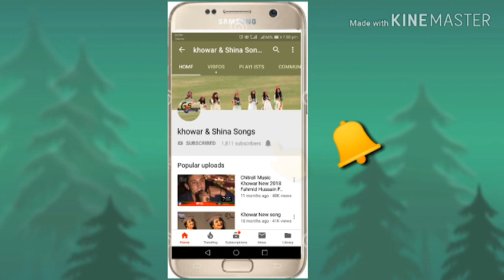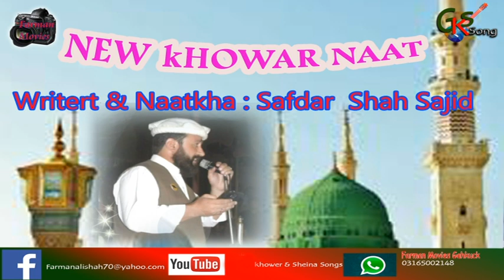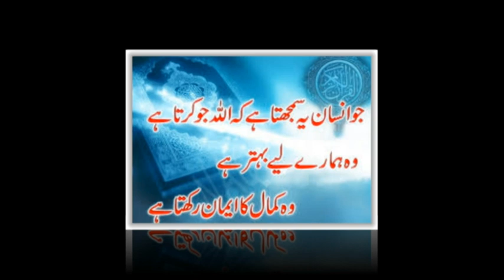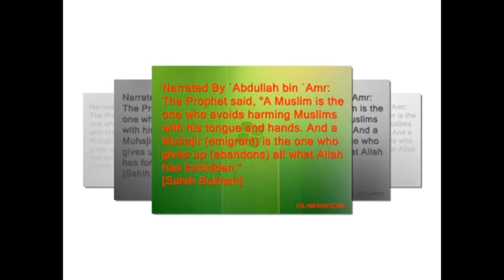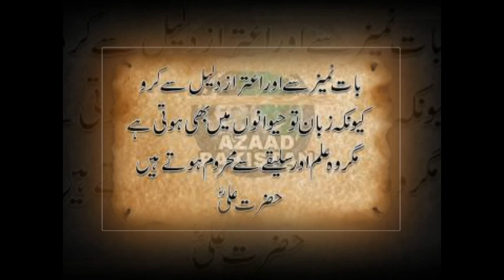New Hamad 2019 Hamad e bari talah in Khowar chitrali :Voice Safdar Shah Sajid .New chitrali 2019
New Hamad 2019  Naatkha :Safdar Shah Sajid  .New chitrali naat 2019
You can found the following contents in Khowar Andshina Songs:
 more..
Khowar newsongs
Find Songs
gilgit baltistan
Tasawar-ul-Karim Baig
shina songs
burushaski songs
burushaski songs 2018
khowar songs